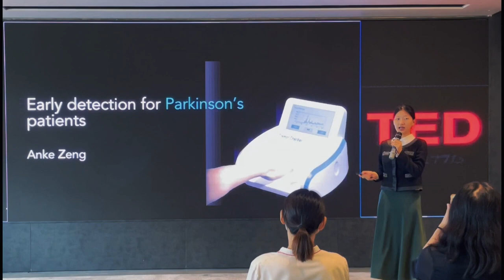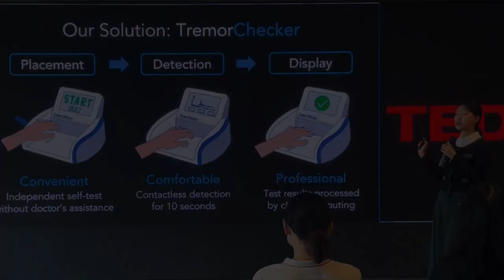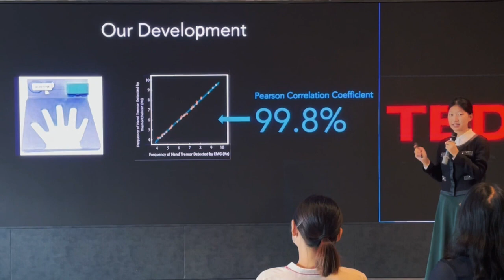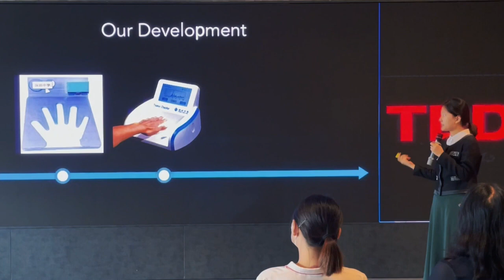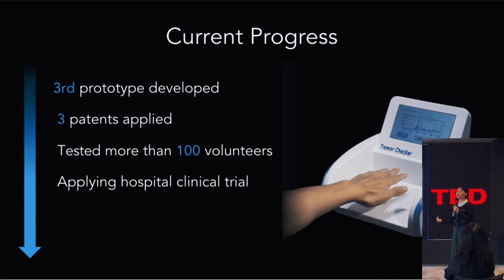Introduction to the Parkinsons Disease's early detection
After witnessing my Grandpa's battle with Parkinson’s, I developed an interest in studying treatment. I noticed that due to the lack of early detection, many Parkinson's patients lost their opportunity to receive effective treatment at the early stages of the disease when treatment can make the most difference in long-term outcomes. I want to call more people to pay attention to this disease.

Facilitator: Shawn Marie Garrett